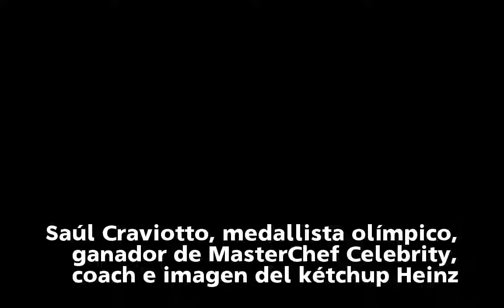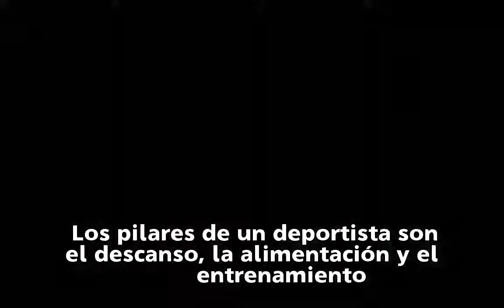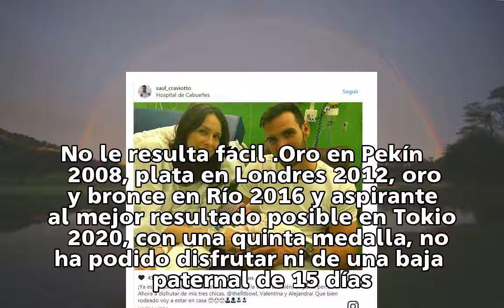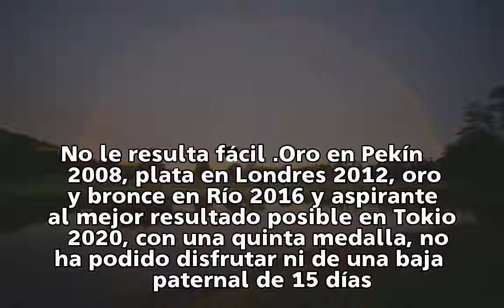Saúl Craviotto: "No sé lo que es una baja por paternidad" | vida-sana/estilo-y-gastro